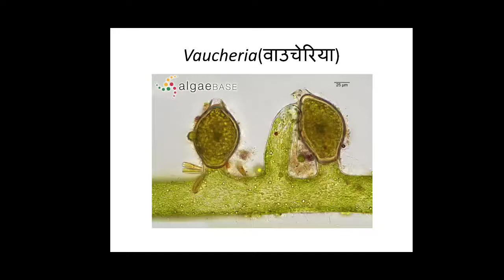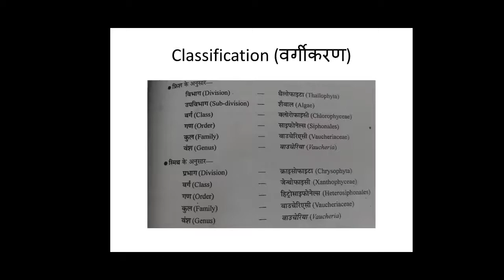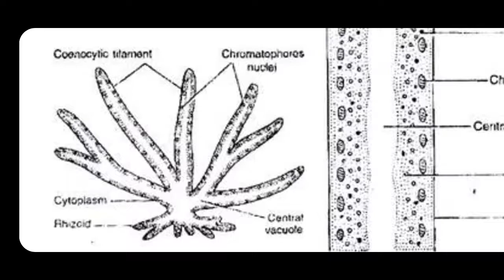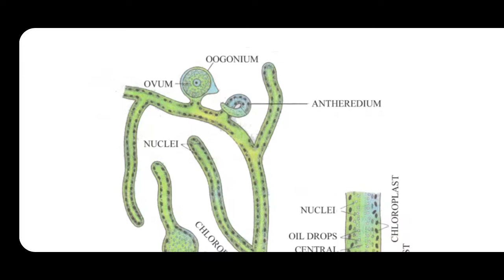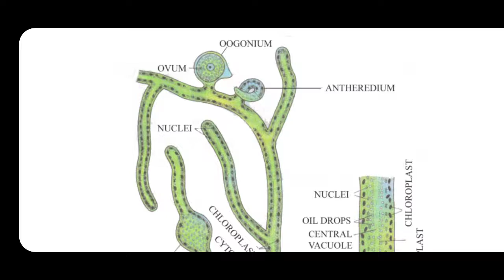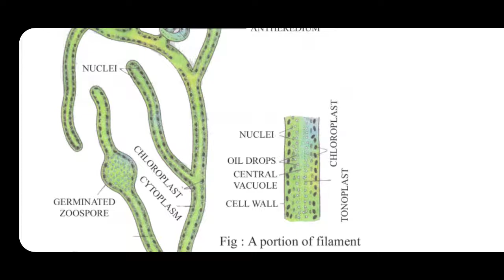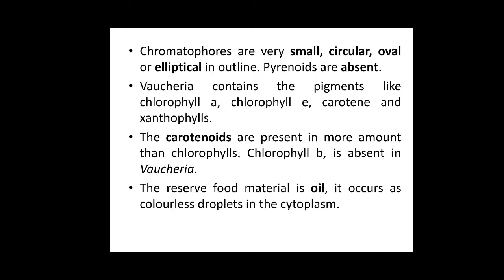BSc part 1, Botany paper 1, Vaucheria (part 1)